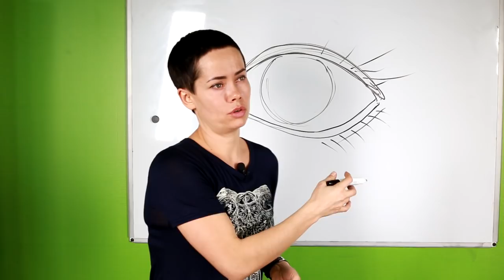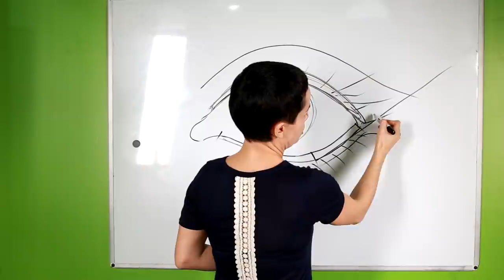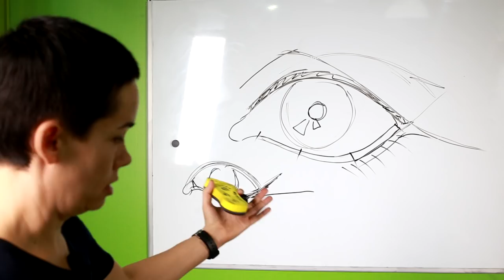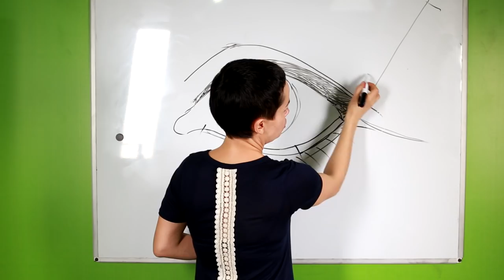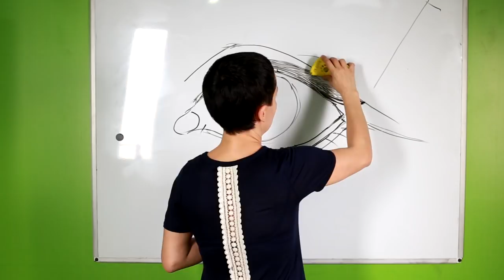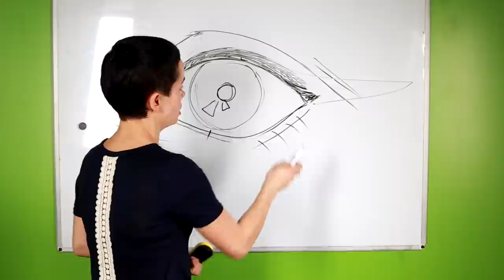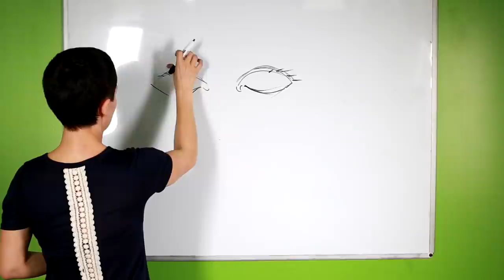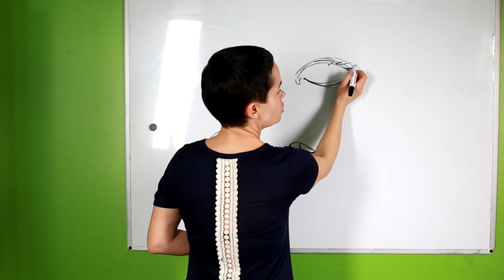Как сделать эскиз татуажа век?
Главные правила идеального татуажа век.

👉Татуаж век очень кропотливый и сложный процесс, но его можно легко освоить, если знать основные принципы работы на веках. Идеальный татуаж должен всегда подчеркивать достоинства! А как же тогда скрыть недостатки? Смотрите наше новое видео и учитесь создавать красоту!💎

В этом видео Вы узнаете:
- Как работать с разной формой глаз?
- Как визуально увеличить маленькие глаза?
- С какими основными проблемами сталкивается новичок при татуаже век?
- Как работать с нависшим веком?
- Как работать на нижнем веке?
- Какие существуют ограничения в перманентном макияже на веках? На каких участках лучше не работать?
- Как уравновесить асимметрию глаз?

Ответы на эти вопросы и другие секреты правильного татужа век - в новом видео Елены Нечаевой "Как сделать эскиз татуажа век?"!